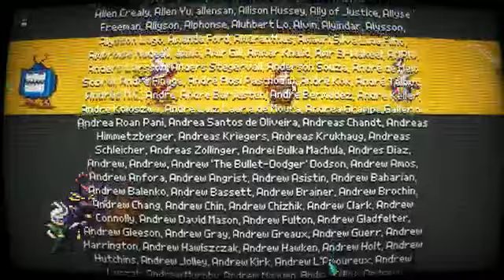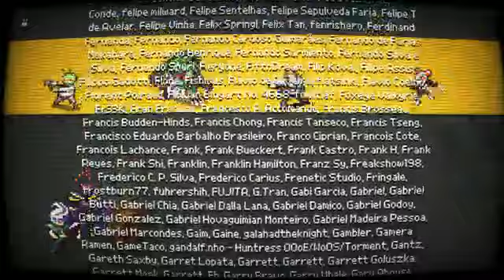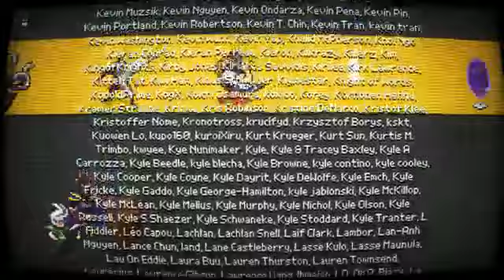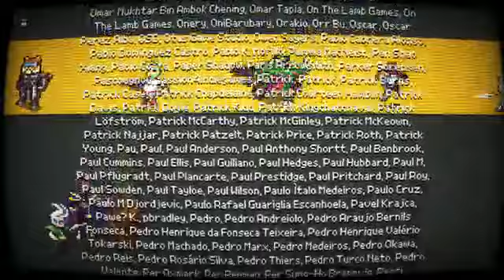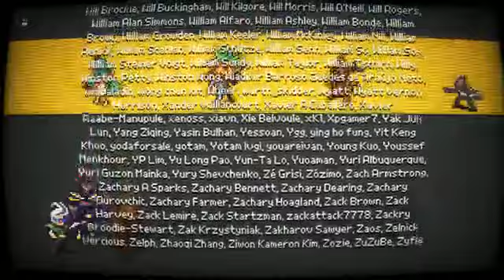Chroma Squad Season 5 and 6 (Finale) Twitch Stream (3-MAY-2015)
Here are season 5 and 6 (The series finale) of Chroma Squad. I will be writing a review as soon as possible of this game.